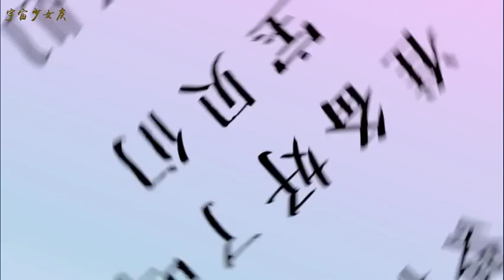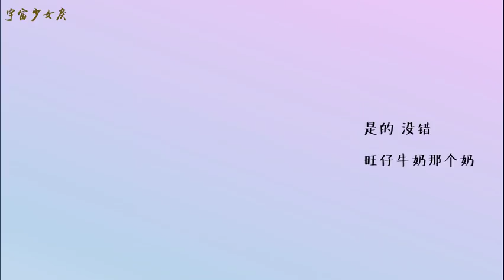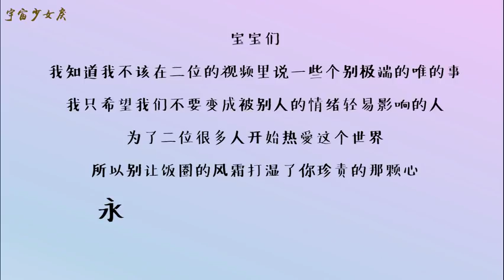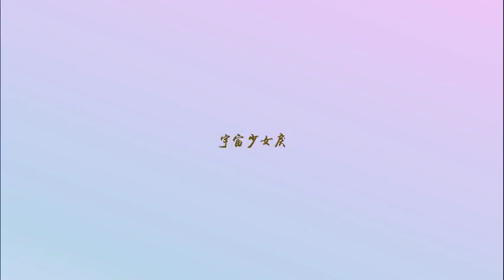180718 听说谈恋爱能把人变温柔 黄景瑜 许魏洲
Cr: @宇宙少女戾